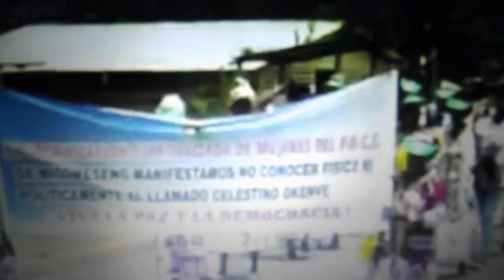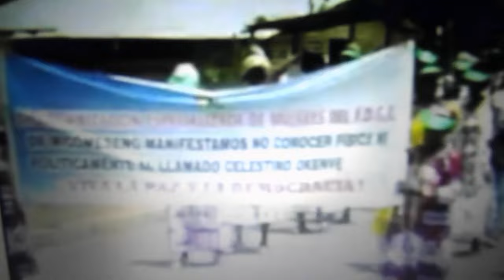Manifestación de Conrado Okenve contra Celestino Okenve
El Ministro de Economía, Planificación e Inversiones Públicas Conrado Okenve Ndoho junto a varias formaciones políticas y el PDGE se manifestaron en Mikomeseng contra Celestino Nvo Okenve Ndoho